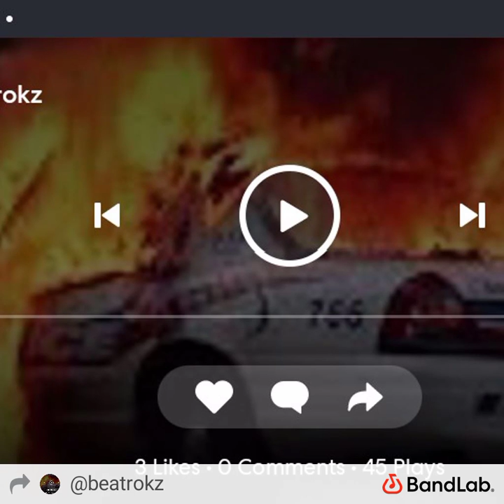bring them all